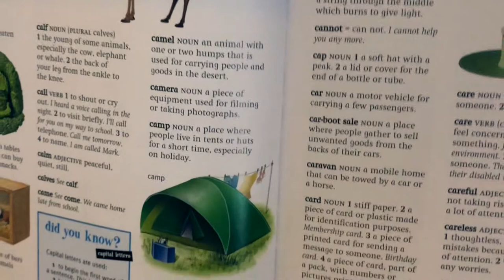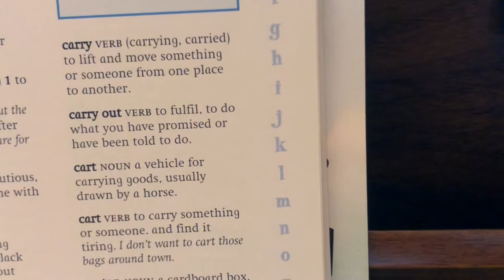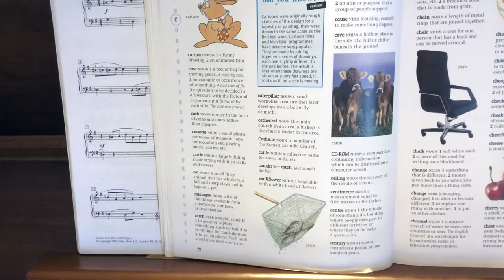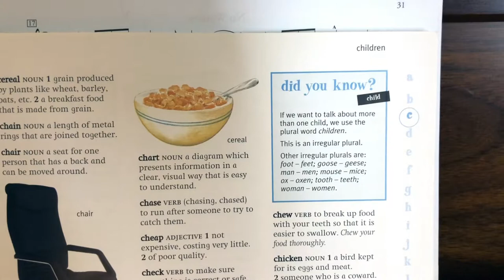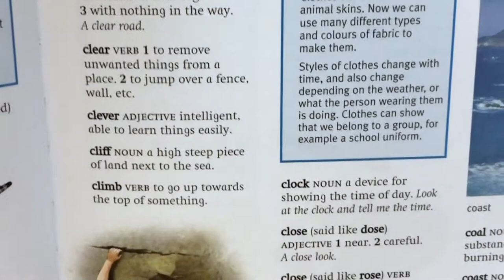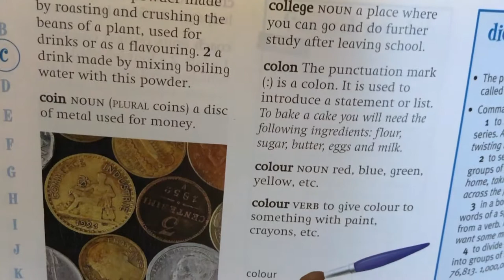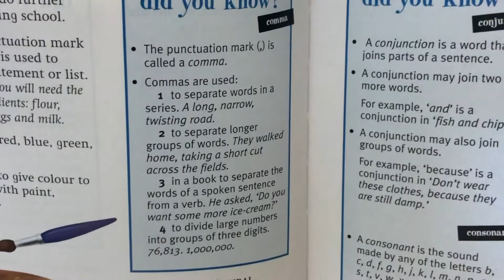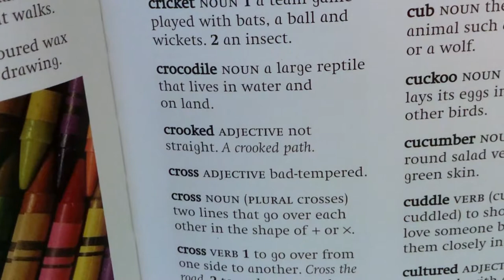영어사전 C - 영어 책읽기 프로젝트 #25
어린이용 영어사전 C